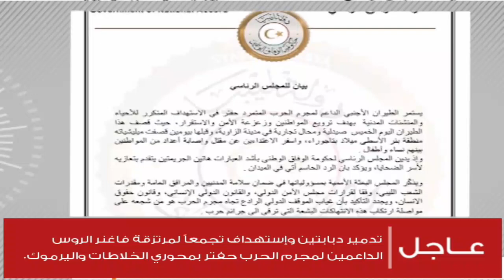موجز أخبار الساعة 10 مساءً | 26 - 12 - 2019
ـــــــــــــــــــــــــــــــــــــــــــــــــــــــــــــــــــــــ

ــــــــــــــــــــــــــــــــــــــــــــــــــــــــــــــــــــــــــ
التناصح